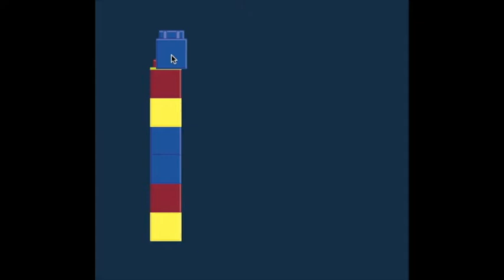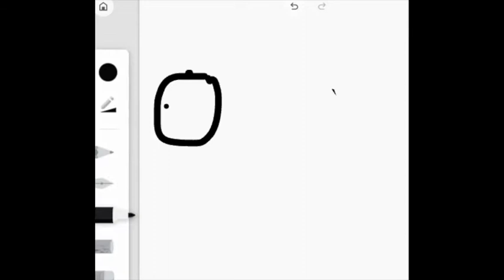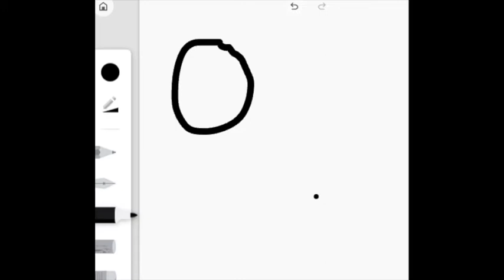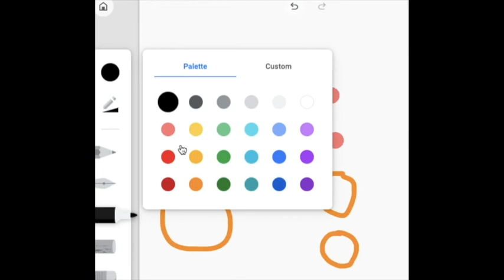Eureka Math Module 4 Lesson 37